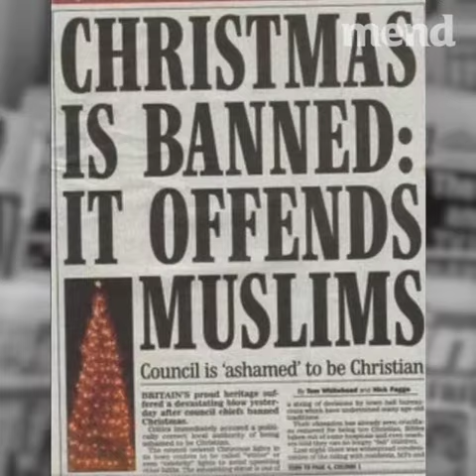Islamophobia and the Media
Does the media negatively influence the way we see Muslims and Islam?